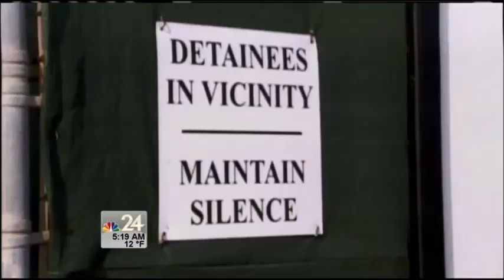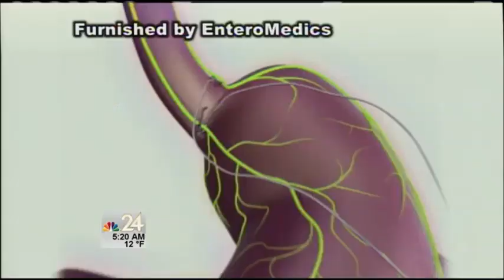FDA approved drug helps Walbridge man lose nearly 100 lbs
More than 1/3 of American adults are considered obese, according to the CDC, and when an Ohio man wanted to lose weight he used an FDA approved drug as part of his plan.